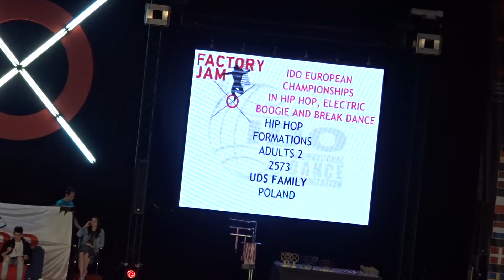UDS Family Hip Hop Formations Adults 2 IDO European Championships 2016 Ostrava ♥ 11.6.2016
From Poland
Final ranking : 1st place